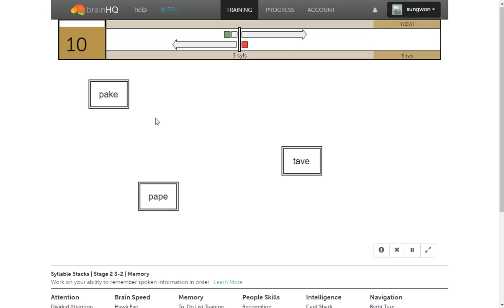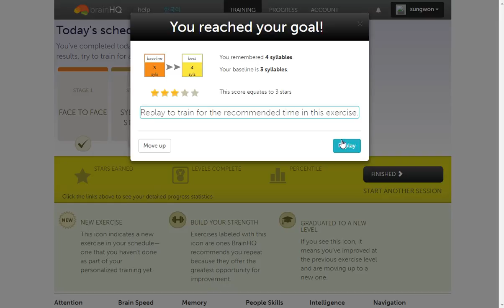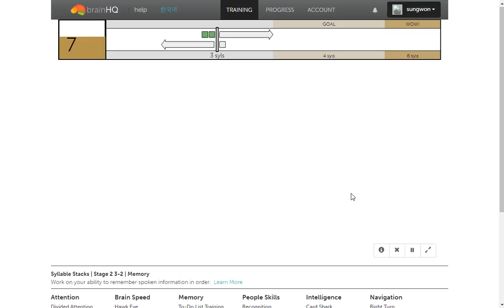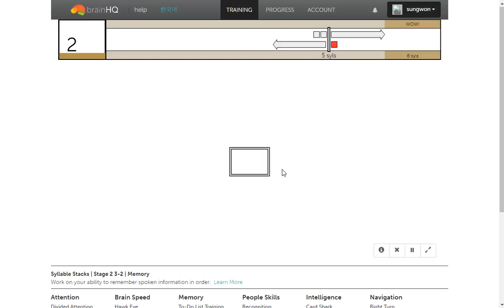(2017-03-22)Syllable Stacks Stage 2 3-2 Memory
You remembered 4 syllables.